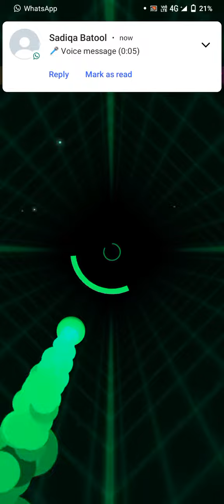My fvrt game smash colours